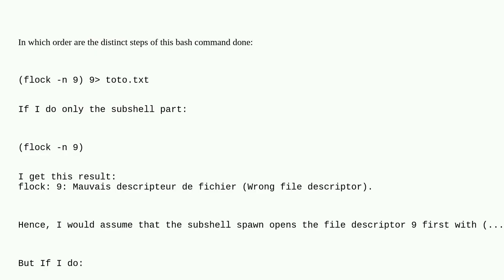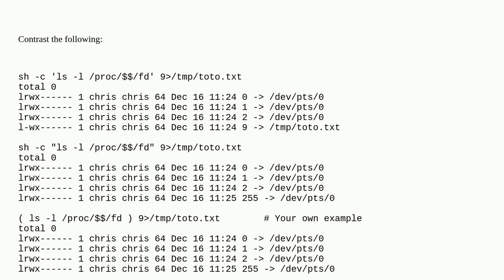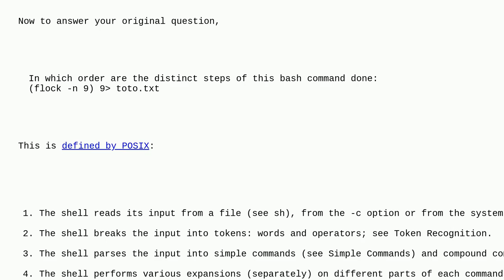Unix: Flock and bash strange chicken and egg problem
Flock and bash strange chicken and egg problem

A special thanks goes out to the community

  flock subshell bash